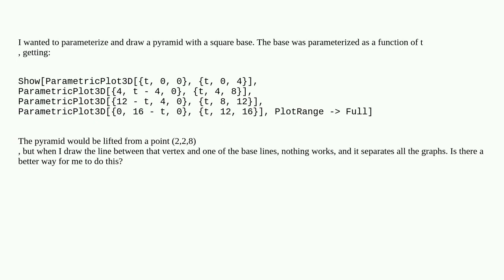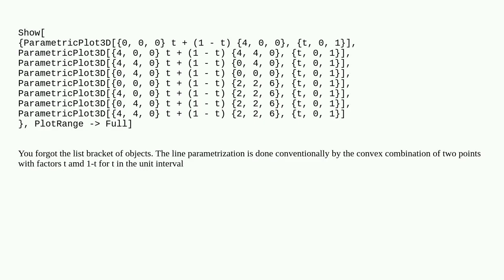How to parameterize a pyramid with a square base?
A special thanks goes out to the community

  parametric-functions plotting